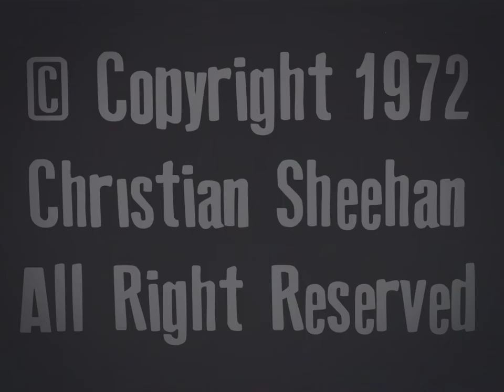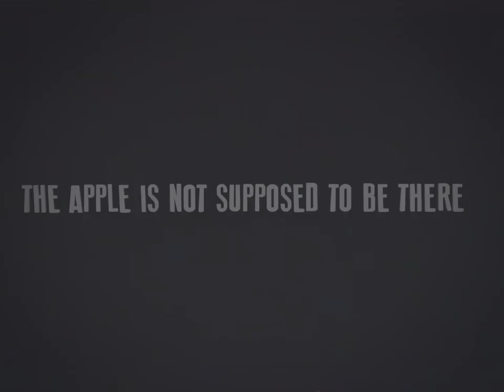1970's Style 3D Animation